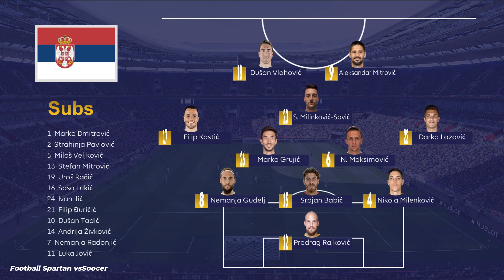Belgium vs Serbia 1-0 Highlights | Football Friendly Match 2023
Belgium vs Serbia Highlights | Friendly Match 2023